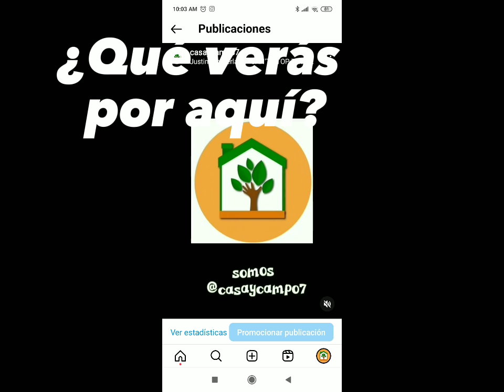¿Qué tenemos para tí?